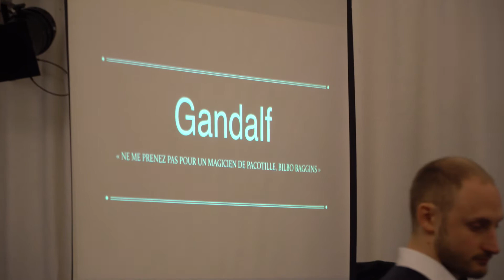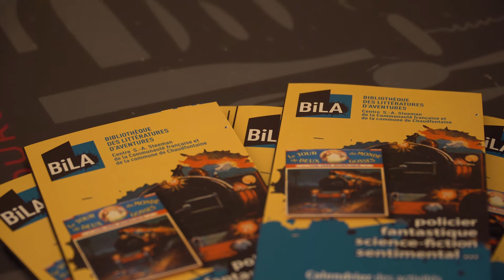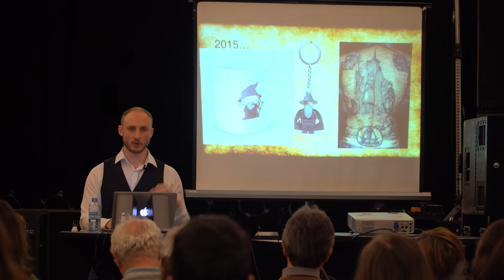Gandalf s'invite à Liège le temps d'un séminaire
Ce jeudi, le plus célèbre des magiciens s'est invité au Séminaire de l'imaginaire de la Bibliothèque des Littératures d'Aventures : Gandalf ! Partagez ce moment en Terre du Milieu avec le Studio Bus.